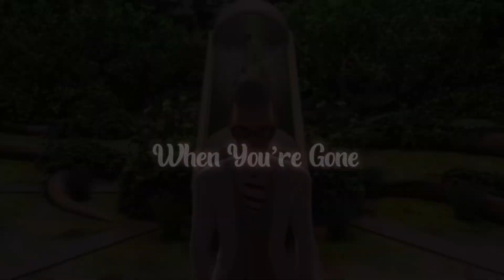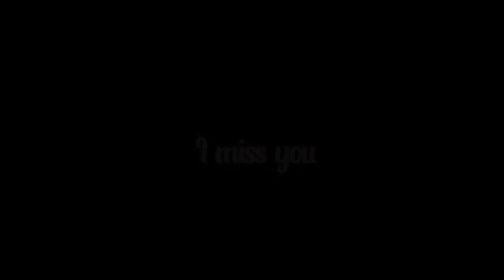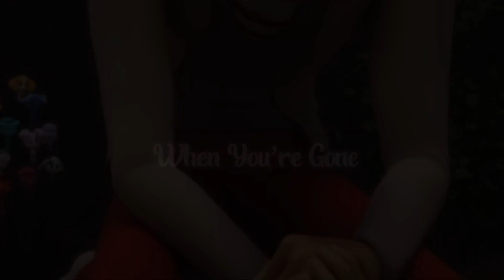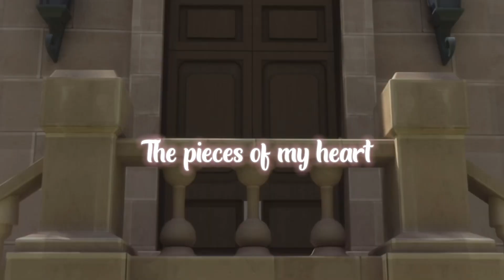| When You’re Gone! | Miraculous Ladybug Season 5 AMV (Miraculous Day Special)